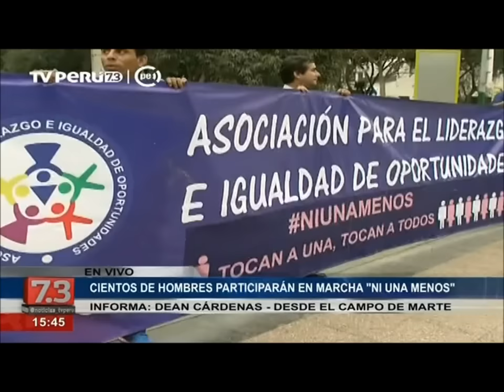Convocan a hombres a marcha 'Ni una menos'